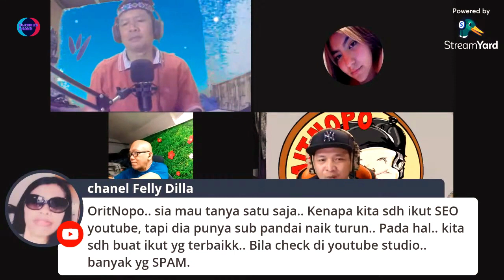TIPS YOUTUBER PEMULA BERSAMA ORAITNOPO DAN CHIEKO SAIRIN BAGAMANA MENGURUS CHANNEL BAIK || ULANGAN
Salam sukses teman-teman olendus kongsikan semula live streaming yang lalu 25 Okt. 2021 bersama penalis tetamu jimputan tn. Oraitnopo Channel dan Tn. Chieko Sairin dengan topik bagaimana mengurus channel dengan baik.  Terima kasih kerna lanjutkan menonton semoga bermanafaat.

Greetings for the success of olendus friends, share the last live streaming again, 25 Oct. 2021 with the guest speaker of tn. Oraitnopo Channel and Mr. Chieko Sairin with the topic of how to manage a channel well. Thank you for continuing to watch, hopefully useful.